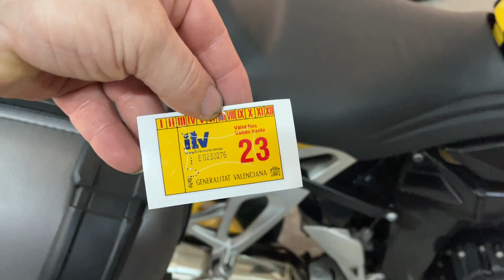K1200S - I.T.V con escape de 1300 , es posible ?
pues si , pero...
a menos que el de la itv se enrolle con vosotros no pasara

el escape de 1300 da parametros diferentes a los de la 1200 y aunque no excede los decibelios , al hacer la prueba de ruido tienen que acelerar y quitar gas 3 veces y es en esos cambios de rpm donde el escape de 1300 se comporta diferente al de 1200 y da problemas en la prueba
el de la itv tiene que buscar la manera de de mantener la moto en parametros , jugando con el gas , manteniendo las rpm cuando el programa de la itv esta dicendo que quites gas
e fin , he tenido suerte , pero a la proxima , quizas ponga el de 1200 para pasarla y no tener que hacer tanto paripe